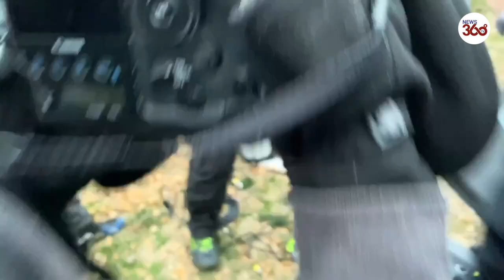Videos show protesters outside Capitol destroying journalists' equipment - News 360 Tv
Footage taken on Wednesday evening showed pro-Trump rioters destroying journalism equipment as they were pushed away from the Capitol by police.

Pro-Trump rioters who breached the Capitol on Wednesday began harassing reporters who were on the scene covering the unprecedented incident. Trump has long referred to media as "enemy of the people," with his supporters frequently echoing this characterization.

D.C.-based WRC-TV reporter Shomari Stone tweeted a video of the attack, writing, "I’ve never seen anything like this in my 20-year career."

Trump released a video statement on Wednesday calling for the rioters to stop, as well as repeating disputed claims that the election had been "stolen." Multiple social media giants such as Facebook, Twitter and YouTube took down this video out of concern that it could incite further violence.

"We removed it because on balance we believe it contributes to rather than diminishes the risk of ongoing violence,” said Facebook’s vice president of integrity Guy Rosen.